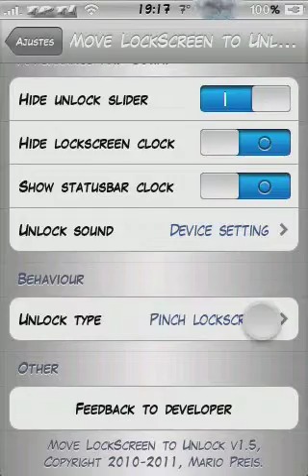Move LockScreen to Unlock 1 5